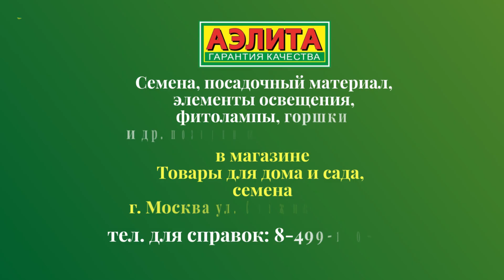СЛАДКИЙ СОН – Мелисса с Лимонным Ароматом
Великолепная Мелисса с Лимонным Ароматом. Раннеспелый сорт ароматного многолетника.  👉🏻 НАША ФИРМА ПРОДАЕТ СЕМЕНА ОПТОМ И В РОЗНИЦУ. Вы можете приобрести наши семена в розницу на сайте интернет-магазина и заказать оптом на официальном сайте

Начало хозяйственной годности наступает в первый год жизни растений, через 90-95 дней от всходов. Кусты хорошо разветвленные, высотой 50-60 см, Ø 40 см,
с обильной зеленью. Зеленая масса одного растения составляет 150-200 г. Листья имеют лимонный аромат и пряный вкус, богаты витамином C и каротином. Традиционная медицина считает мелиссу полезной при лечении бессонницы. Свежая и сушеная зелень, заваренная как чай, оказывает успокаивающее действие.

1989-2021 — семена оптом и в розницу.